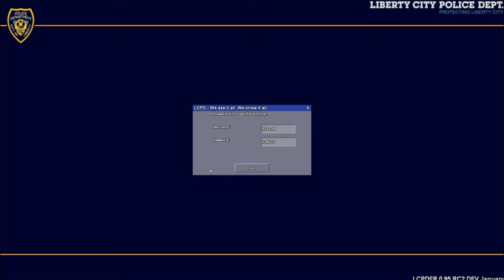GTA 4 PC | LCPDFR | Patrol with my local PD